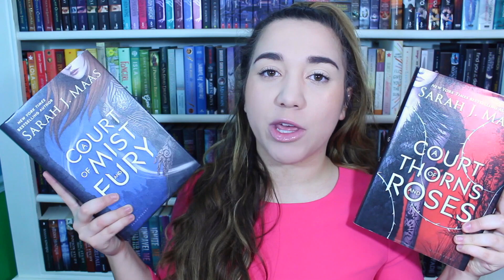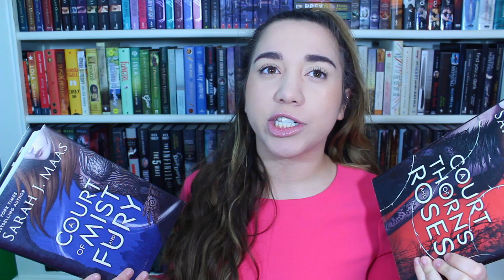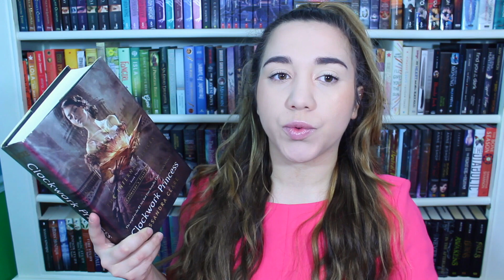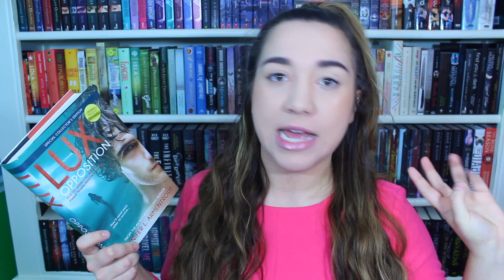Top Book Boyfriends | 2017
I'll be spending Valentine's Day with these boys lol